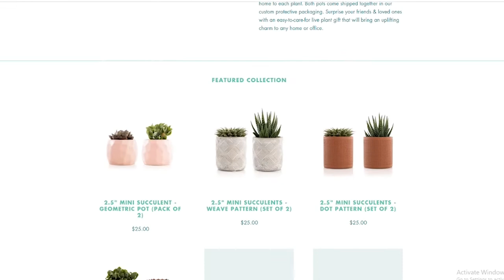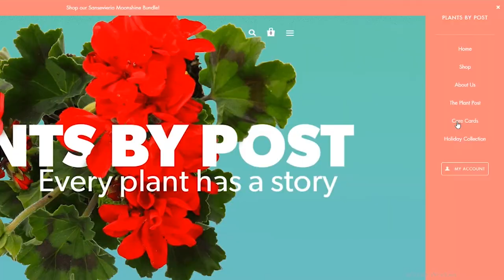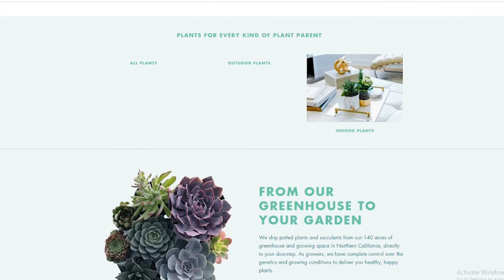Plants by Post Unboxing // Geranium Indoor Care!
Basic Geranium Care about some geraniums that arrived from Plants by Post! Check out the unboxing and over view of why I love this plant that "blooms and grows" indoors so beautifully!

Products mentioned in video:

Plants by Post is this months Bloom and Grow Radio Podcast Sponsor!